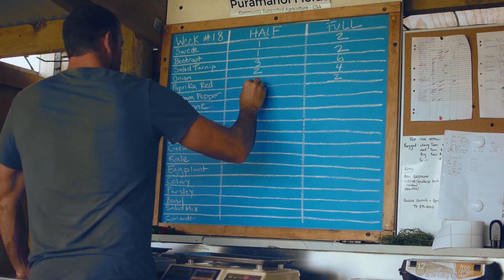Puramahoi Fields - Golden Bay, New Zealand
Community Supported Agriculture (CSA) / Off Grid / Organic Farm NZ certified conversion / Golden Bay, New Zealand